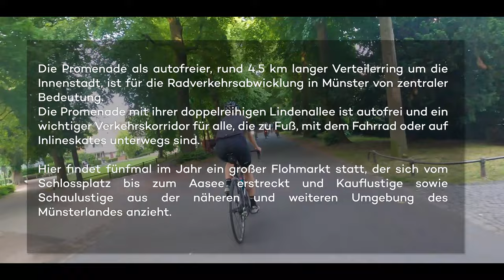Promenade Münster | Germany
The promenade with its double-rowed lime tree avenue is car-free and an important transportation corridor for all those travelling by foot, bicycle or inline skates.
This is where a major flea market takes place five times a year, stretching from the Schlossplatz towards the Aasee, attracting those eager to buy as well as sightseers from close by and far beyond the Münsterland.